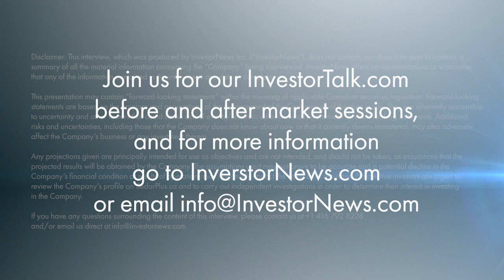Visionstate’s John Putters on Revolutionizing Facility Management with AI-Driven Solutions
October 28, 2024, — In a recent interview with Pat Bolland, host of Investor.News, John Putters, CEO and Director of Visionstate Corp. (TSXV: VIS), discussed Visionstate's ongoing expansion and innovation efforts. Highlighting a strong partnership with Bunzl Canada, Putters noted the success of their WANDA technology in the Canadian market, where it has been well-received and proven through endorsements from institutions such as Queen’s University. “The mere fact that they came out and endorsed it, I think, says a lot about Visionstate’s technology,” said Putters. This success has garnered interest from international markets, including Europe and Asia, setting the stage for further global deployment.

Putters also outlined Visionstate’s strategic approach to penetrating the U.S. market, leveraging their relationship with Blackstone, the world's largest private equity real estate firm. Visionstate is focused on scaling quickly across large facilities, including educational institutions and corporate offices. Their WANDA software has been optimized for large-scale deployments, allowing them to track thousands of locations efficiently. As part of their U.S. expansion strategy, Visionstate will be participating in the ISSA Cleaning Show in Las Vegas in November, using the event as a platform to engage with new distributors and build partnerships to accelerate their market presence. Additionally, Visionstate is continuing its focus on AI integration to enhance scheduling and optimize operations, a move Putters believes will further solidify the company's role as an innovator in facility management solutions.

About Visionstate Corp.

Visionstate Corp. (TSX-V: VIS) is a growth-oriented company that invests in the research and development of promising new technology in the realm of the Internet of Things (IoT), big data, and analytics, and sustainability. Through its portfolio companies, Visionstate is committed to the development and commercialization of innovative solutions that enhance operational efficiency, sustainability, and customer experience across multiple sectors.